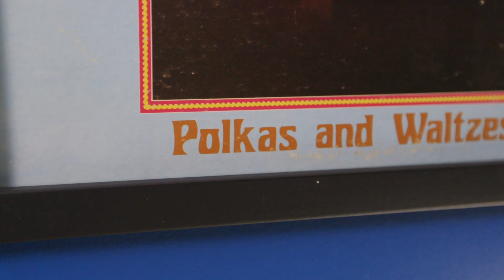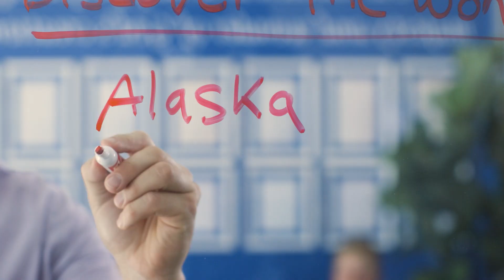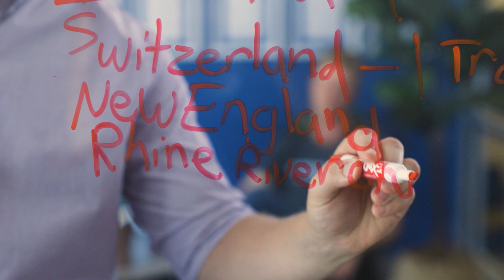New Brand Launch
Our goal with this new brand is to bring out a youthfulness and new energy to Moostash Joe Tours. To bring it into the next generation. To better represent our people and our team, as well as give our travelers a new experience and unified look. Take a tour with us, you won't be disappointed.